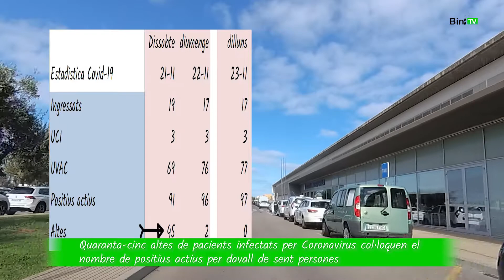Bininotícies 23 de novembre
Hola Menorca!
Quaranta-cinc altes de pacients infectats per Coronavirus col•loquen el nombre de positius actius per davall de sent persones
Les quaranta-cinc altes de pacients infectats per Coronavirus que es van donar a conèixer dissabte passat van fer baixar el llistó positius actius per davall del centenar de persones. Els canvi produït avui respecta d’ahir és un nou positiu que està en seguiment per les UVAC.
El Teatre Principal de Maó i l'empresa Hidrobal firmen un conveni de col•laboració
L'alcalde de Maó i president de la Fundació Teatre Principal de Maó, Héctor Pons, i el representant de l'empresa HIDROBAL, el senyor Guillermo Carbonero, acompanyats per la vicepresidenta del Patronat de la Fundació, Conxa Juanola, i la gerent del Teatre, Àngela Vallés, han firmat un conveni de col•laboració entre les dues entitats.
Així, l’empresa HIDROBAL es compromet a fer una aportació econòmica de nou mil euros bianuals, per col•laborar amb les despeses corresponents a l’exercici 2020.
Cal assenyalar, que aquest conveni de col•laboració neix amb aspiracions de futur. Per tant, si és voluntat d'ambdues entitats, serà renovat, en les condicions que es pactin, abans de complir-se un any de la signatura.